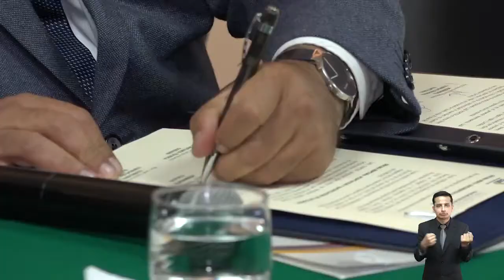Noticiero semanal 21-12-2018